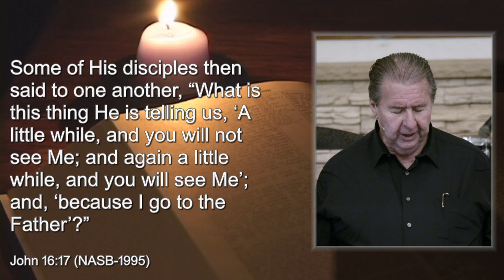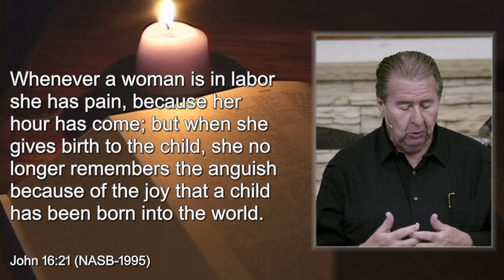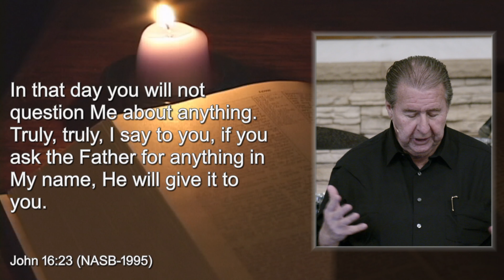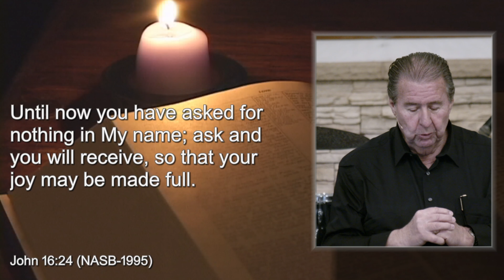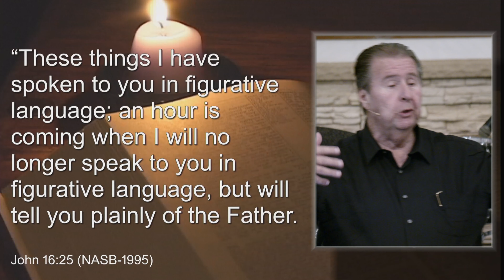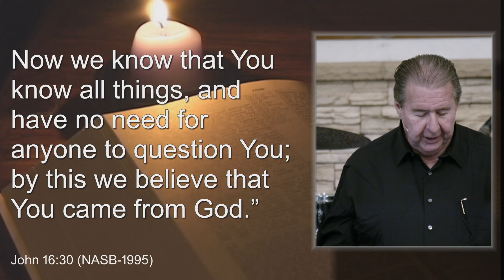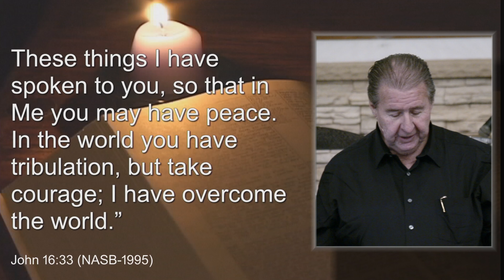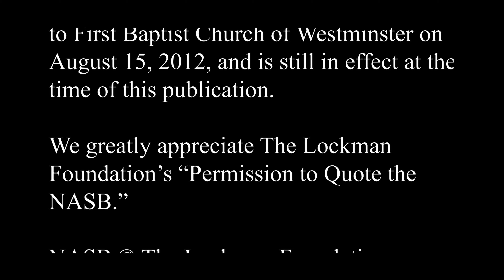Jesus the Overcomer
While heading to the Garden of Gethsemane, Jesus is going to be talking to his disciples and figurative language initially about his death and resurrection. He tells them that their reaction is going to be very different than the world's reaction, but their reaction is only going to be temporary and eventually their change reaction will be permanent. It will also tell them that during their time here on earth, they will be facing tribulation, but they can have peace because of what Jesus is going to do. Come see what Jesus says, how we can have peace.

John 16:16 Jesus speaks figuratively about His death and resurrection
John 16:17 & 18 Disciples talk among themselves what Jesus might mean
John 16:19 – 22 Jesus tells them they will grieve and then that grief will turn to joy and that joy can’t be taken away
John 16:23 & 24 The Father will give to them things asked for in Jesus’ name
John 16:25 – 28 Jesus talks plainly to them about going to the Father and prayer
John 16:29 & 30 Disciples response is that they believe
John 16:31 – 33 Jesus tells them even though they believe they will be scattered, but He will not be alone and that He has overcome the world